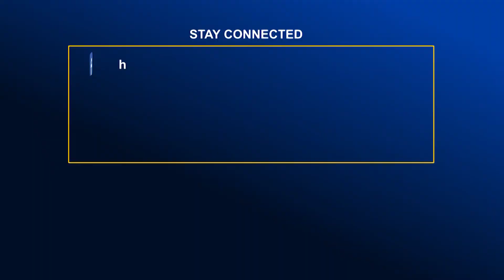ক্রেডিট কার্ডধারীদেরকে টার্গেট করা প্রতারক চক্রের সদস্য গ্রেপ্তার । Global TV News